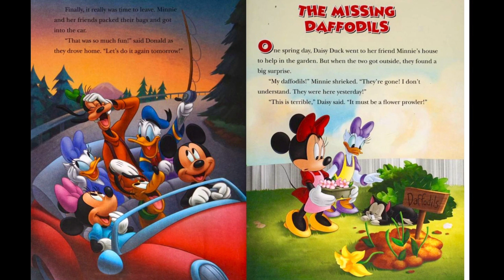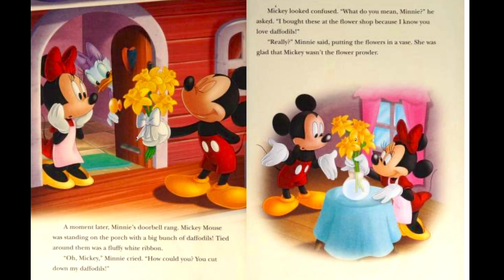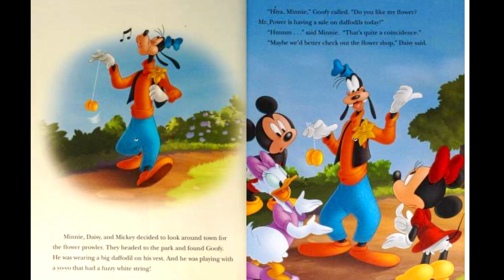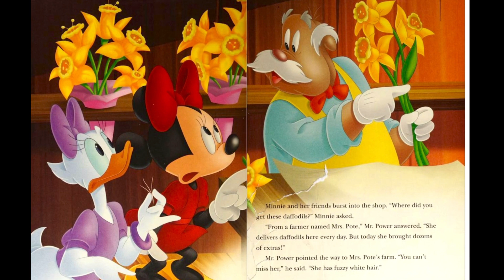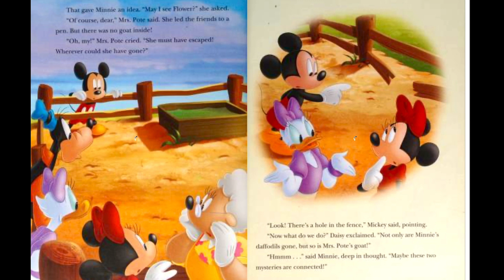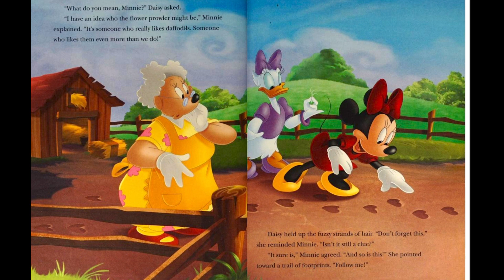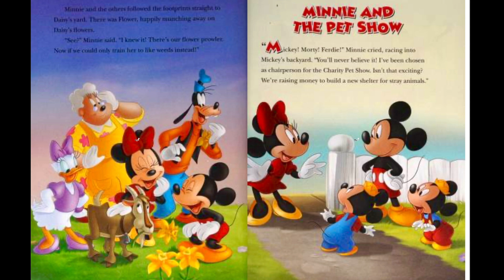5-Minute Read Along Bedtime Stories: Disney MINNIE - The Missing Daffodils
Daisy Duck, Mickey Mouse and Goofy all join Minnie Mouse in this read aloud mystery for children. Minnie's beloved daffodils are gone from her garden! When Mickey shows up with a bouquet of daffodils, she's disappointed Mickey would do such a thing. But it wasn't Mickey! Find out who in this 5-minute Disney storybook on Mickey Mouse Monday.